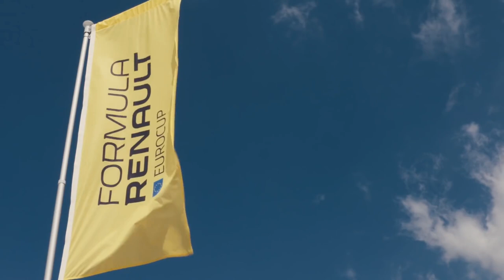Why Ye Yifei is China’s Best Racing Driver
As the youngest driver in the Hypercar category, Ye Yifei has experienced a career of highs and lows; although through it all he has remained the best Chinese racing driver of the modern age.